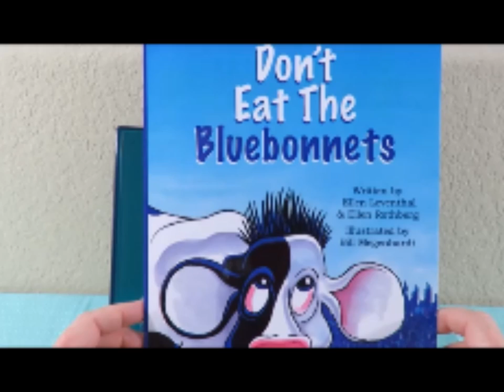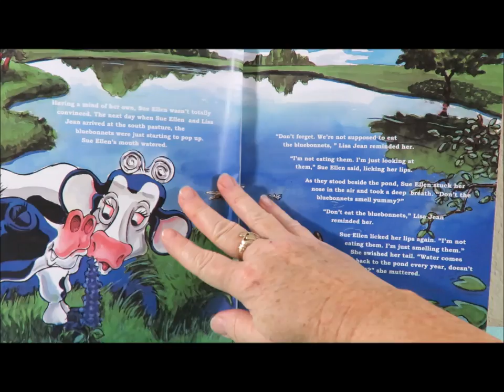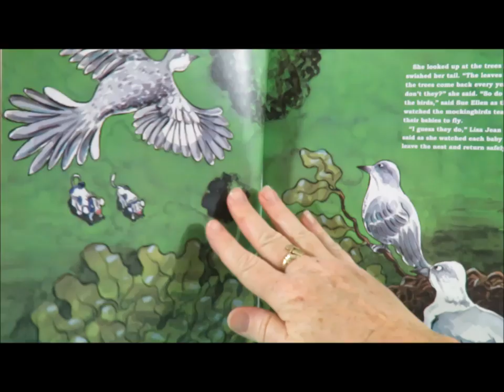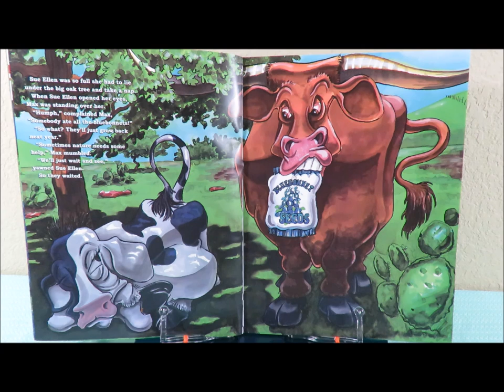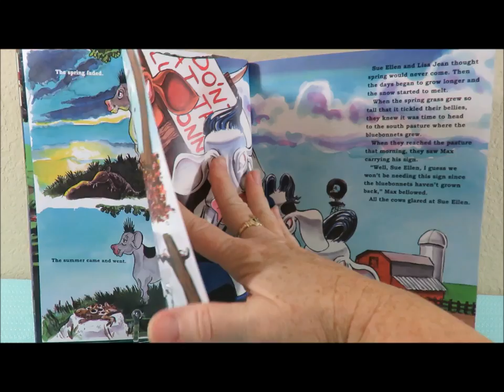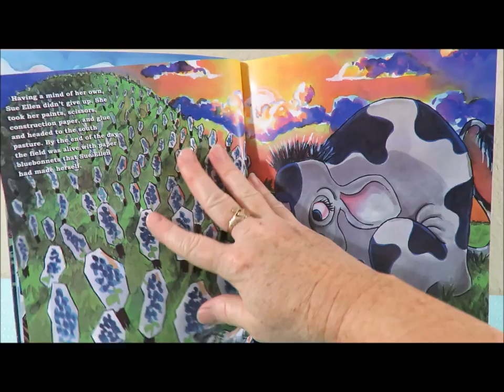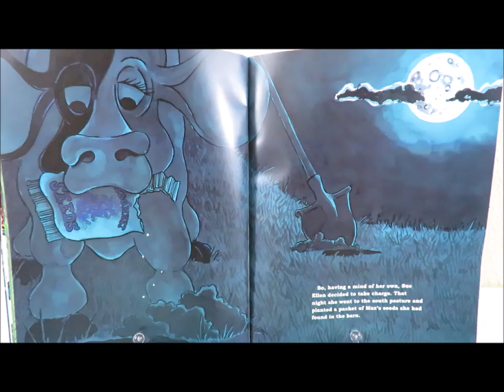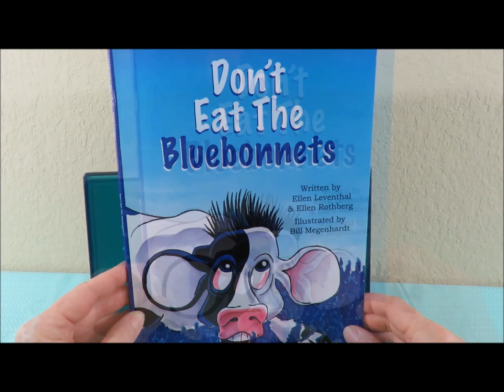Storytime with Berly: Don't Eat the Bluebonnets by Ellen Leventhal & Ellen Rothberg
What do you do when you just can't stop yourself? Texas Bluebonnet season is one of the most beautiful things to see.